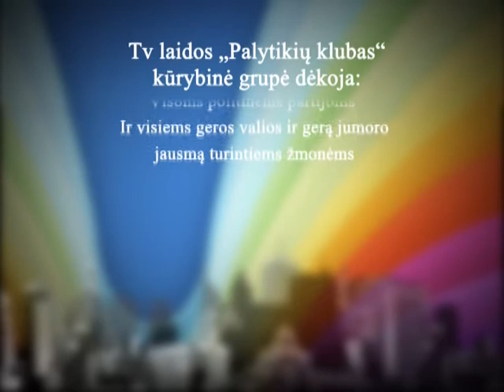PALyTIKIŲ klubas!-Varnos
Panevėžio pavasarinė problema-varnos.